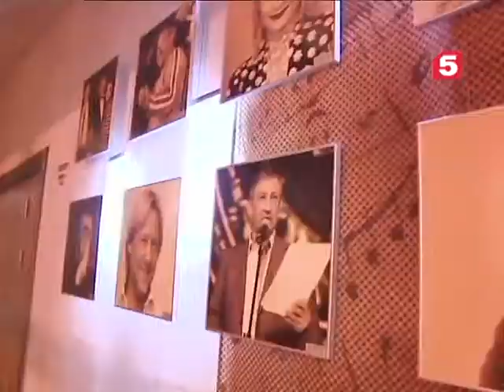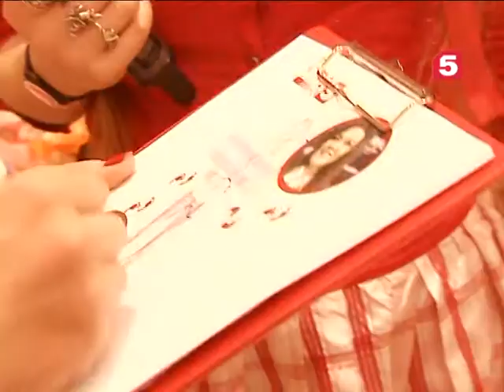Поймать звезду: Дина Гарипова